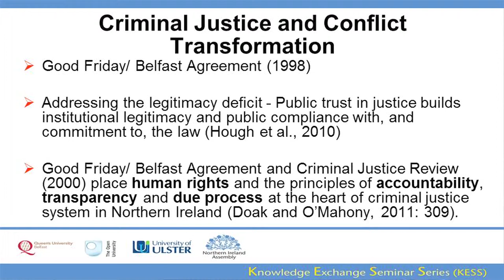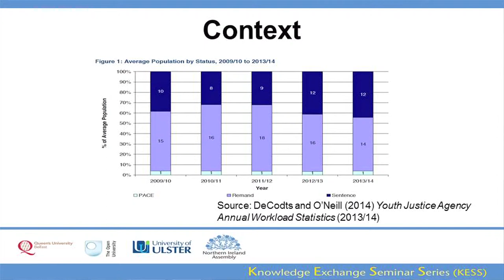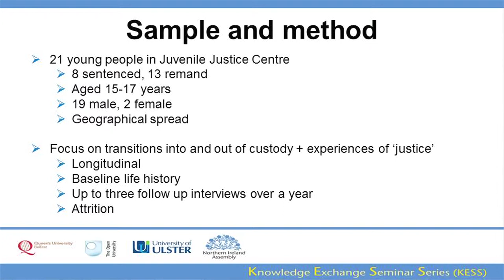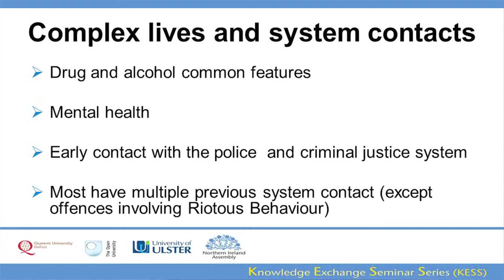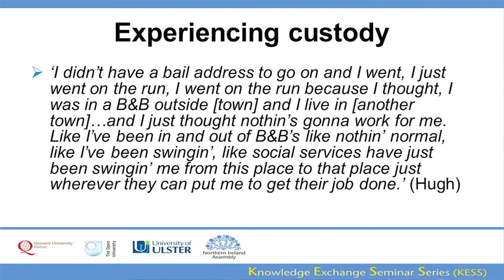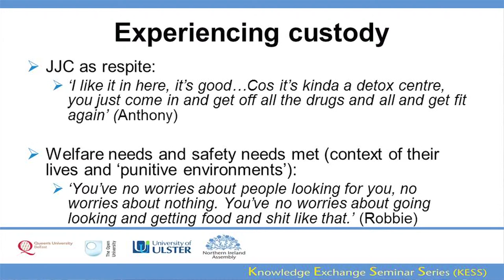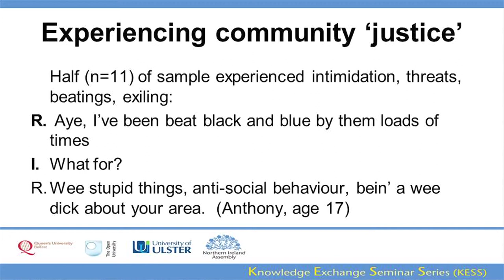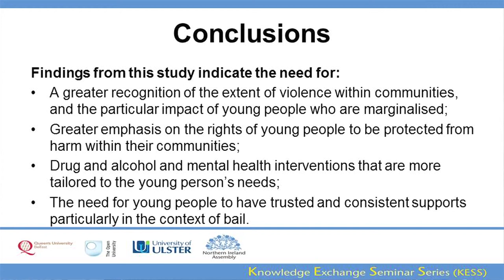6 May 2015 - Experiencing Youth Justice: Process, Meaning and Legitimacy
Dr Nicola Carr and Dr Siobhán McAlister (QUB) - Experiencing Youth Justice: Process, Meaning and Legitimacy

Reform of the youth justice system, including the wide incorporation of restorative justice approaches, was a central component of the Criminal Justice Review (2000). Following the devolution of policing and justice powers to the Assembly, the Youth Justice Review (2011) made a series of recommendations for further reforms. These included proposals for the introduction of a statutory time limit in youth cases to tackle avoidable delay. Strengthening legitimacy and advancing rights-based approaches are key themes underpinning the recommendations of Youth Justice Review (2011). Young people’s views of justice within the system are critical to our understanding of how such aims can be achieved. This presentation is based on findings from a longitudinal qualitative study exploring young people’s experiences of transitions into and from custody in the Juvenile Justice Centre. Using a life-history approach young people’s experiences of justice at various stages of the criminal justice process and in the wider context of their lives is explored. Key issues such as social contexts, legitimacy and perceptions of fairness are highlighted and the implications of this for system reform are critically examined.